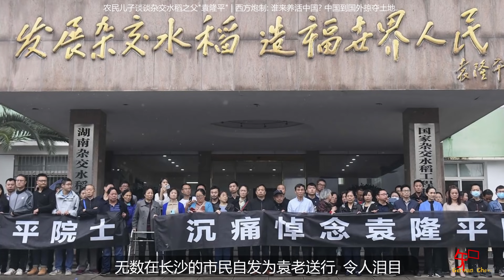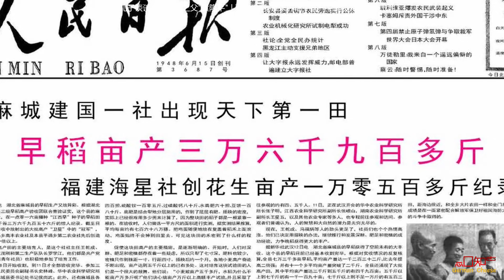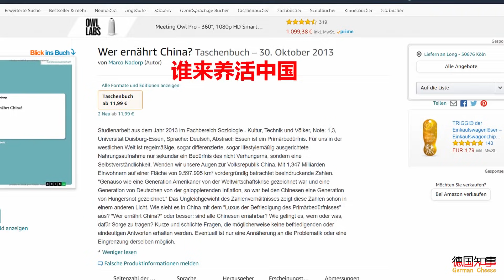特辑: 我是农民的儿子, 谈谈杂交水稻之父"袁隆平" | 西方论调: 谁来养活中国 不攻自破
他解决了全中国人吃饭问题!